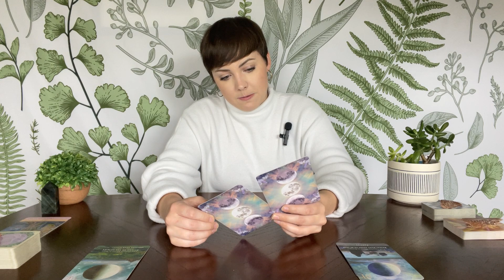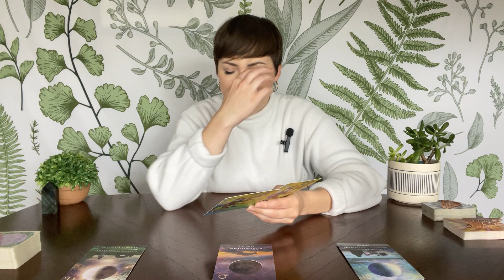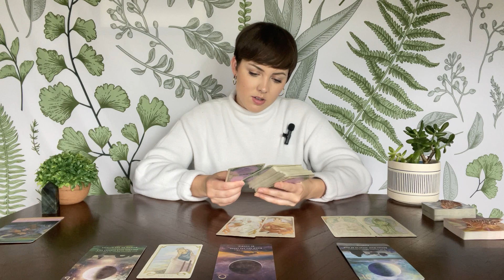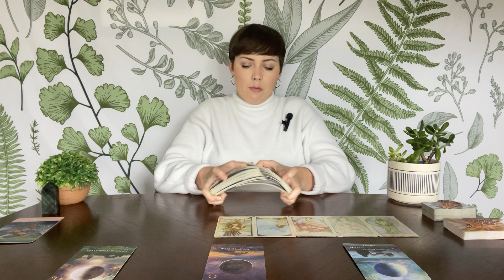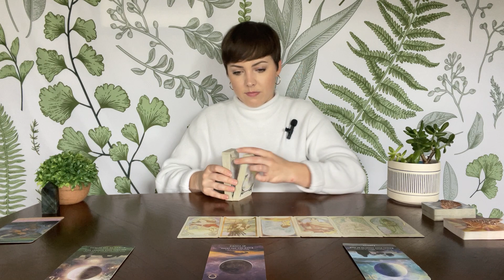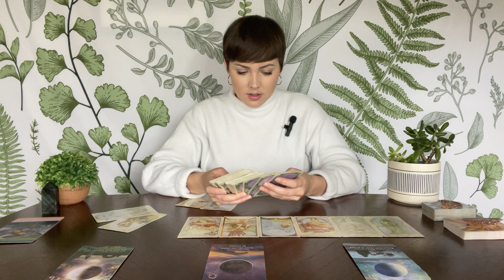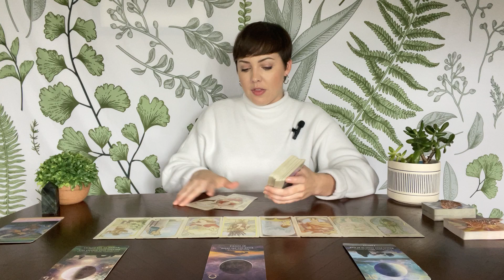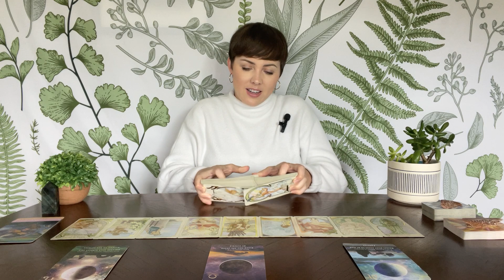SCORPIO TAROT | A potentially triggering reading😅 | END OF APRIL 2023